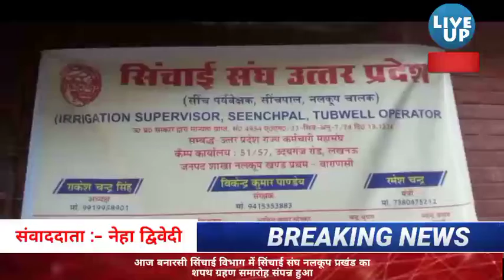आज बनारसी सिंचाई विभाग में सिंचाई संघ नलकूप प्रखंड का शपथ ग्रहण समारोह संपन्न हुआ